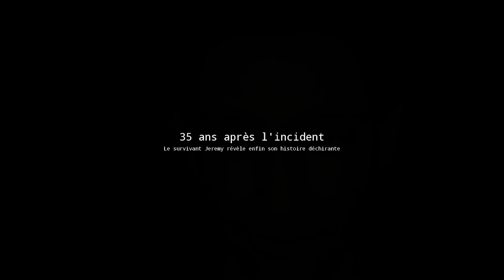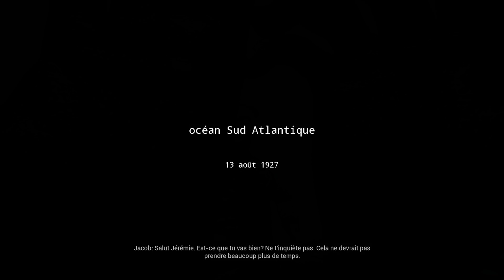SURVIVRE Une ÎLE MYSTERIEUSE ! Their Land Steam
Salut à tous les amis ! Aujourd'hui on se retrouve sur

Vos conseils m' aide énormément et me soutiennent, donc n' hésitez pas à envoyer des messages via les commentaires. MERCI !